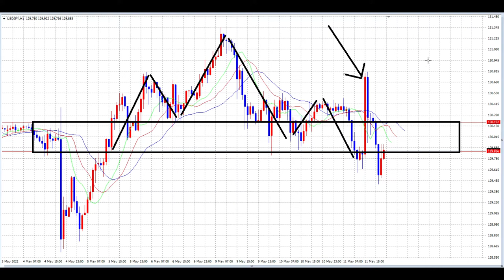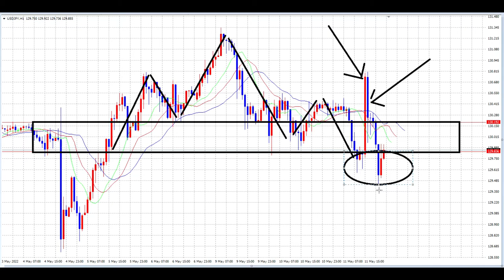【FX】テクニカル限界